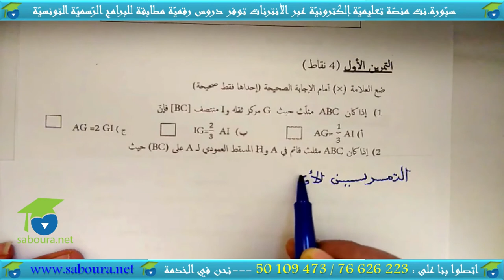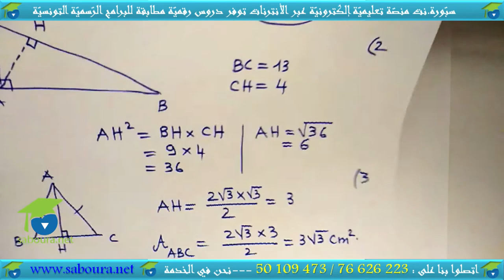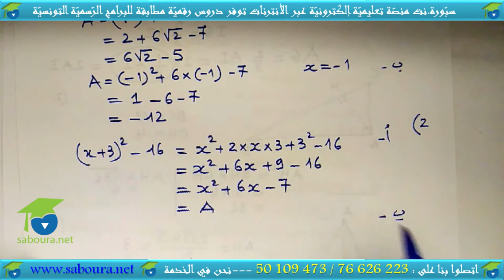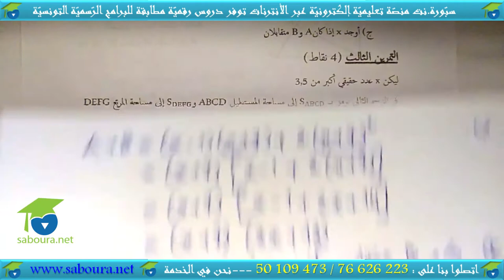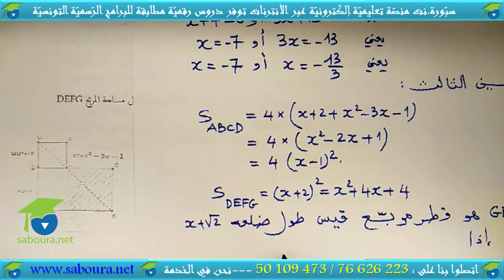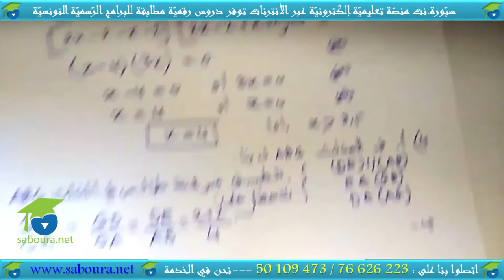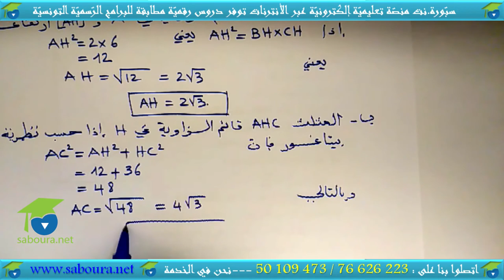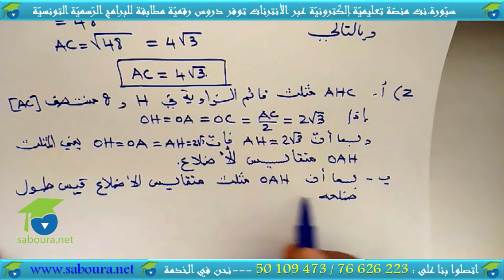فرض مراقبةعدد 04 : نموذج عدد 04